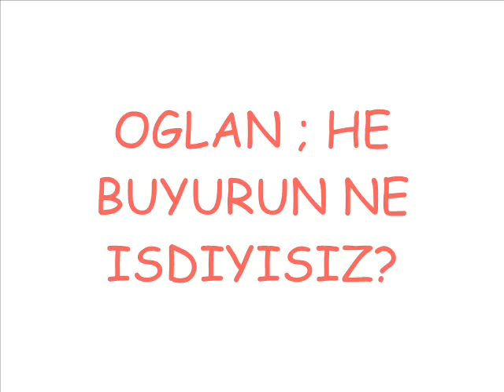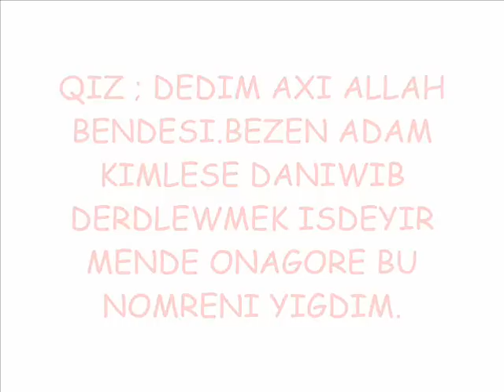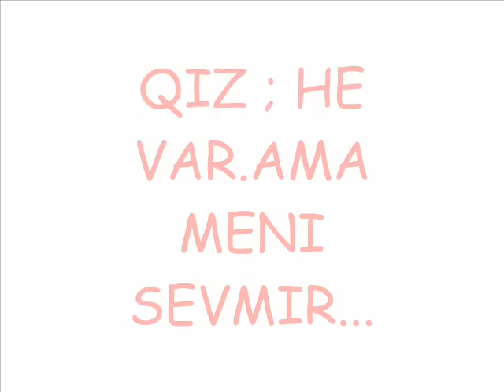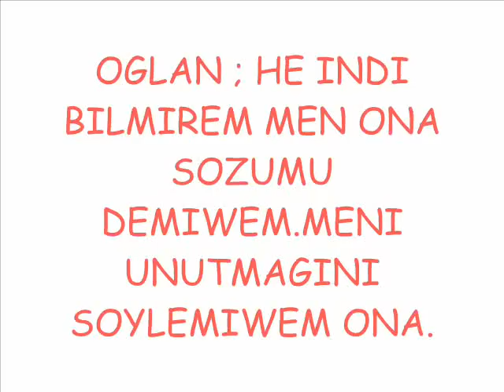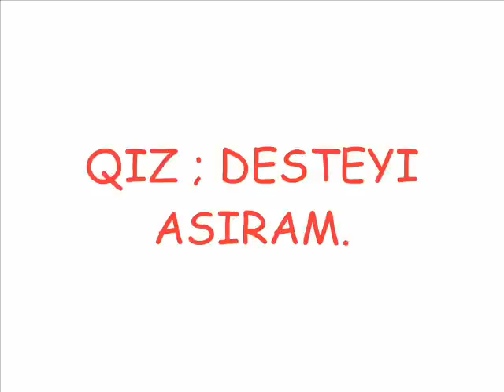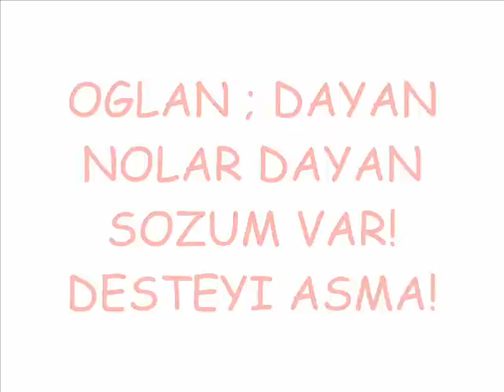TELEFON SOHBETI 1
Telefon sohbeti